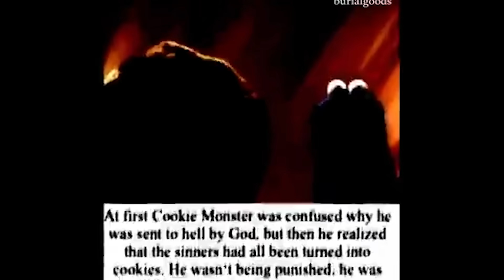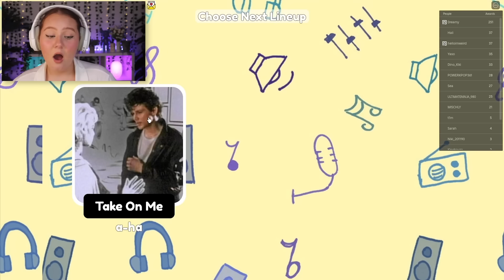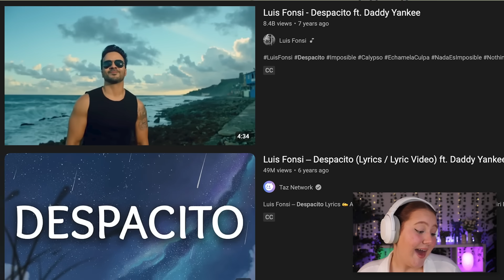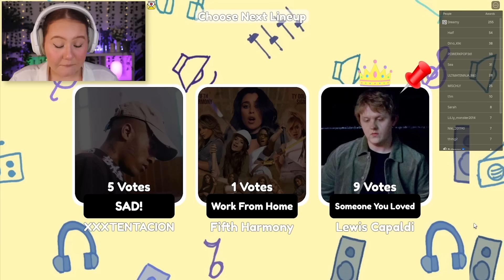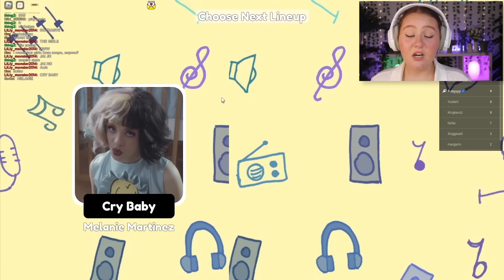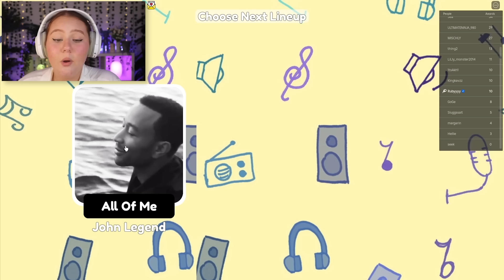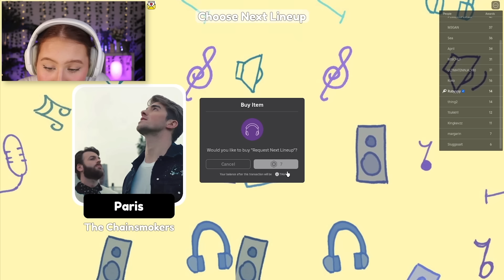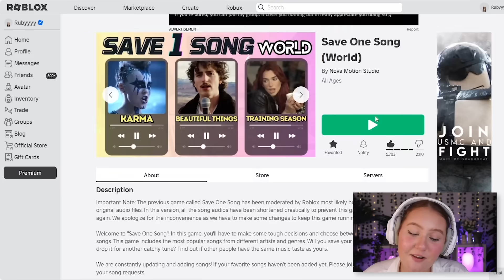You Can ONLY SAVE ONE... 🤷‍♀️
There can only be one... 😠 Karma... or Boomerang!